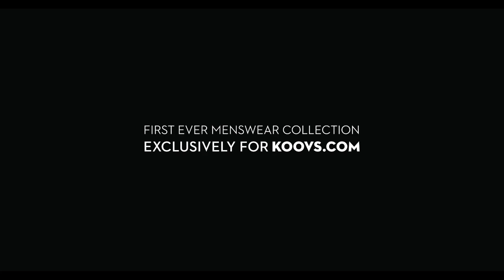INDIAN-MANISH ARORA X KOOVS- Director's Cut-Errikos Andreou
Video Credit and Publisher: Errikos Andreou
Director, Photographer, Cinematographer: Errikos Andreou
Client: Koovs
Fashion Styling: Gautam Kalra
Model: Moen